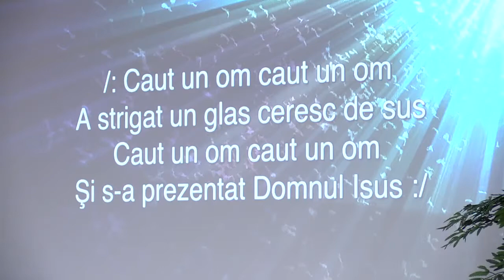Grupul din Kitchener - Nu e niciun om în lume fără de păcat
Duminica, Septembrie 27, 2015
Ekklesia Christian Center
8217 W Country Gables Drive,
Peoria, Arizona, 85381